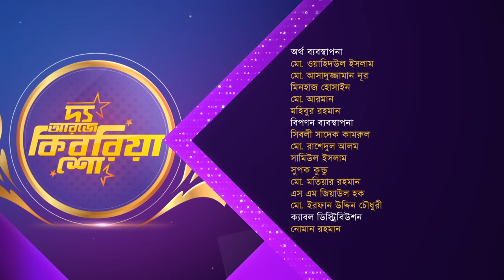ফারজানা ড্রয়িং একাডেমি ।। "দ্য আরজে কিবরিয়া শো" ।। Nexus television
বাংলাদেশে প্রথম ডায়মন্ড গার্ল - ফারজানা ড্রয়িং একাডেমি

Nexus television address:
Nexus Television
জীবনের বন্ধন